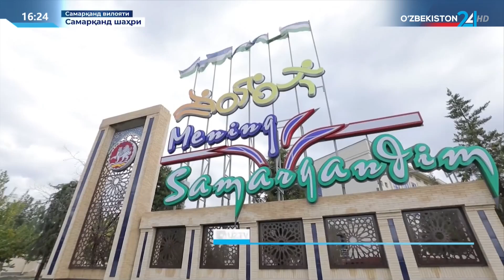Махсус репортаж | Тўқимачилик саноатидаги янги имкониятлар